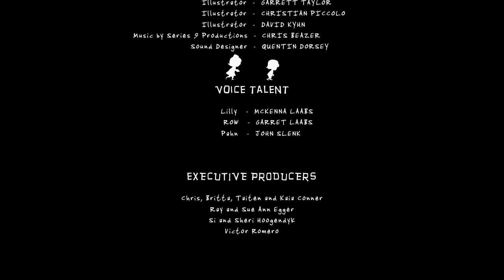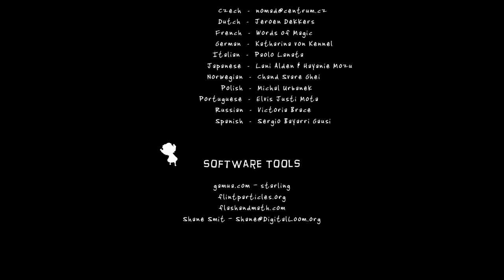Lilly Looking Through ( FINAL )(Parte 2 ) Una historia distinta con Naby por Marval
Juego  GRASTIS unte  " League of legends "

Procesador :      AMD Phenom II x6 @ 3.4Ghz
Tarjeta video :     Nvidia  Msi TF III  GTX 570
Memoria :Ram    8GB @ 1600Mhz
Refrigeración :    Cooler CM v8  / 15cm
Disco rigido :      SSD SATA3  6Gbit/s y 1TB disco duro normal
S.O :                  Win7 y win8

Renderizado con camptasia

español pc español  parte jugando gameplay letsplay online co-op cooperativo HD 720p marval